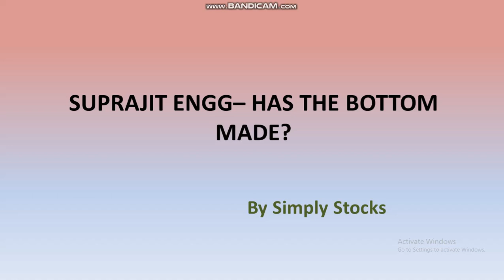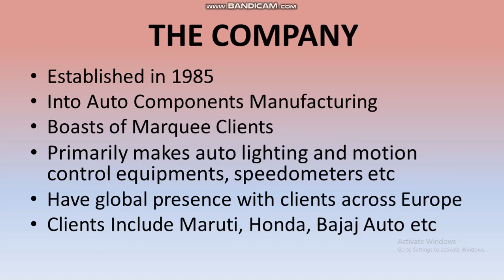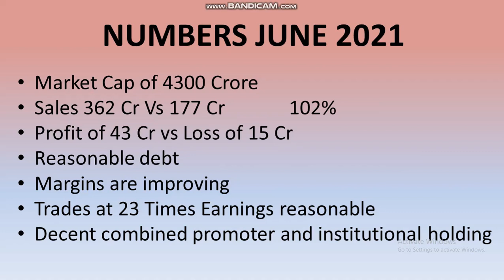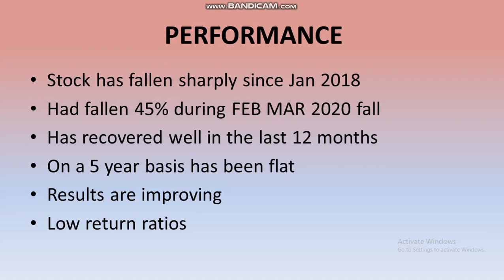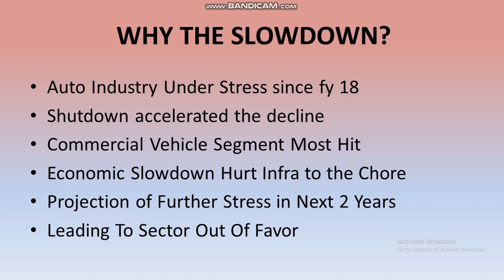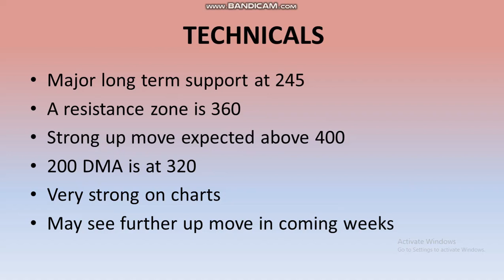Suprajit Engg has been a performer for the past few months. Is it a good buy at these elevated level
I analyze suprajit numbers

Source – Moneycontrol and Economic Times